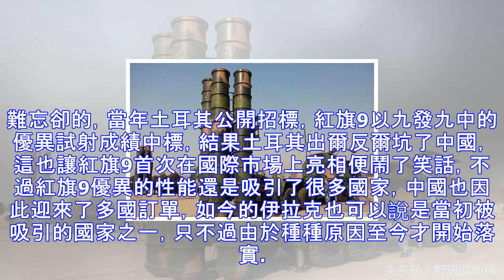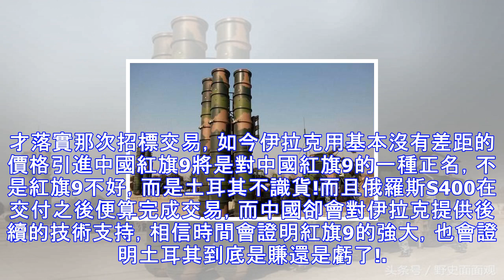土耳其拋棄紅旗9后引進s400？中國紅旗9轉身就迎來大單！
國際軍火市場長久以來都被美俄兩國把控，近年來隨著中國軍事力量的發展，中國軍工也開始在世界嶄露頭角，因此中國也開始與美俄等國角逐國際軍火市場，並且在無人機和坦克項目上取得了不小的成功。不久前更是傳出了伊拉克將耗資25億美元購買中國FD2000防空系統的消息，FD2000防空系統其實就是中國紅旗9導彈系統的出口版，中國在很久之前就開始了紅旗9的出口，如今終於要再次迎來大單了! 說到中國紅旗9導彈系統，就不得不提起土耳其，雖然是老生常談了，但是這件事在中國人心中確實是很難忘卻的，當年土耳其公開招標，紅旗9以九發九中的優異試射成績中標，結果土耳其出爾反爾坑了中國，這也讓紅旗9首次在國際市場上亮相便鬧了...
源: pixpo